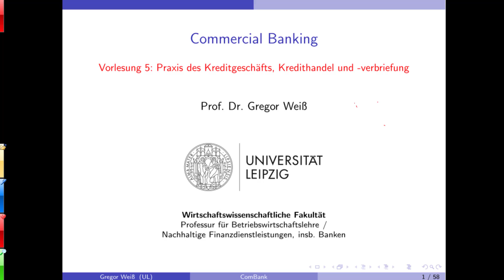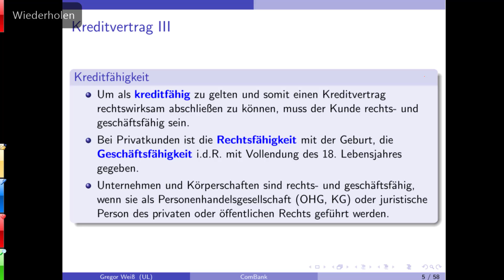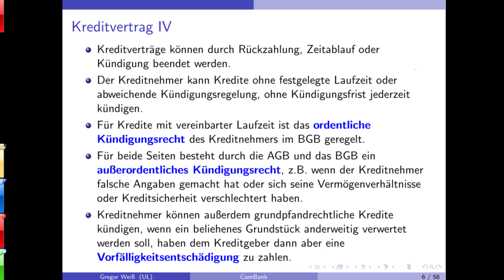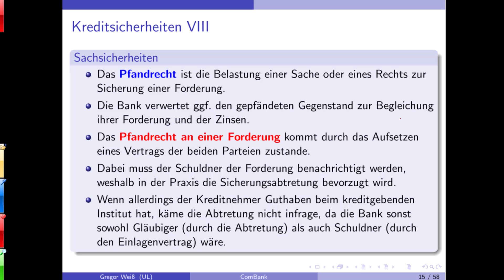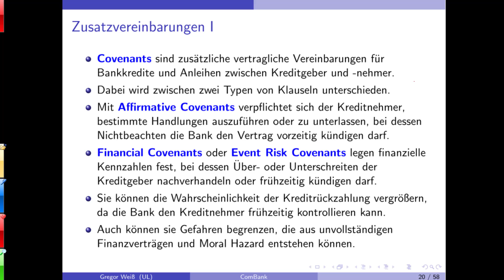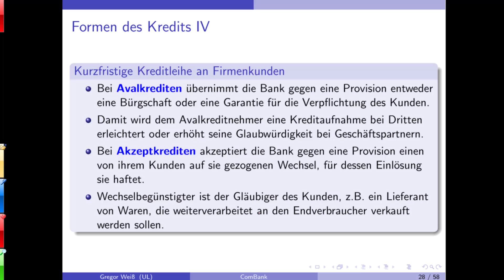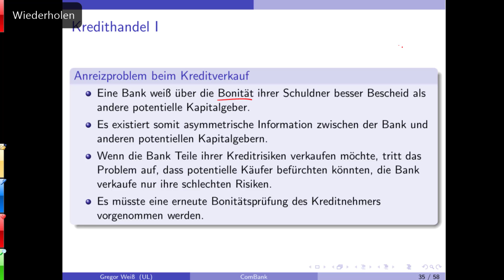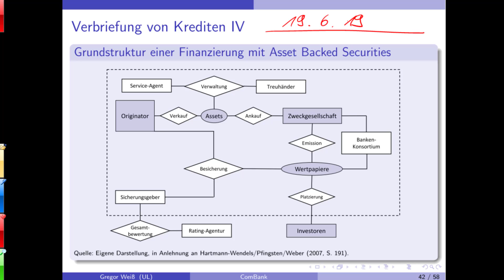Commercial Banking - Vorlesung 9 - SoSe 2019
Vorlesung 9 im Fach "Commercial Banking" an der Universität Leipzig im Sommersemester 2019.